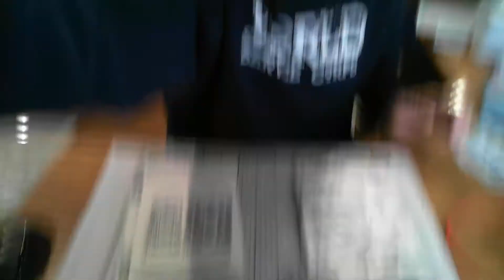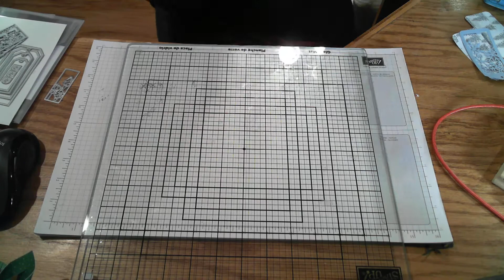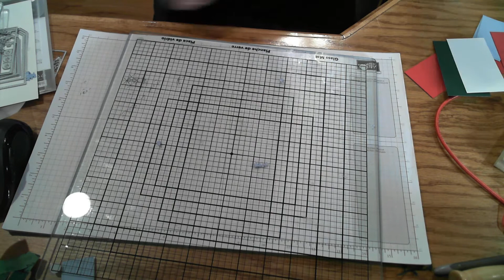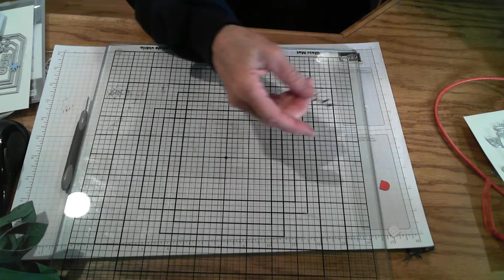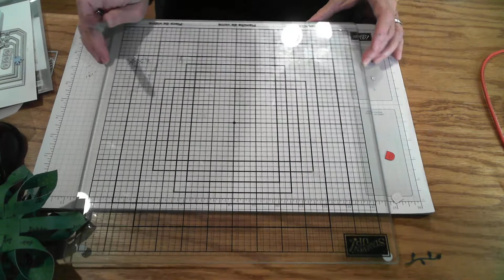Tags & Ornament Dec. Stampin UP